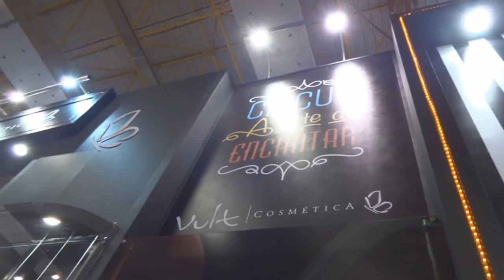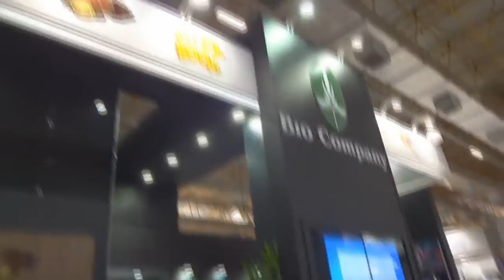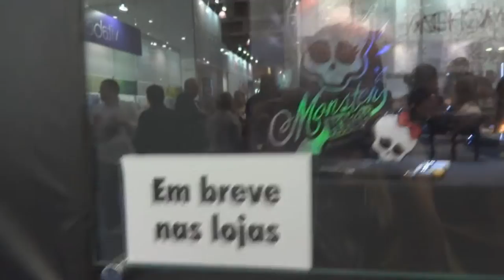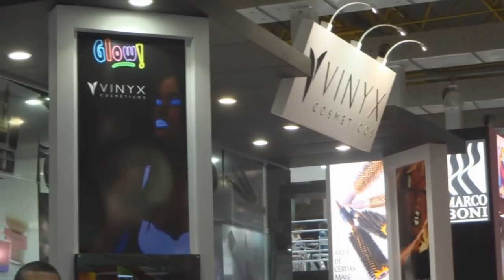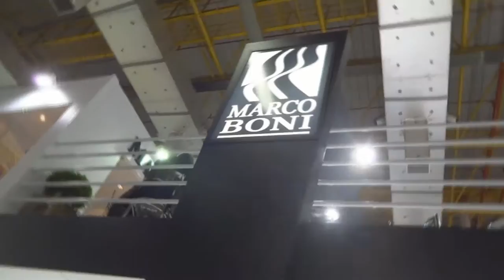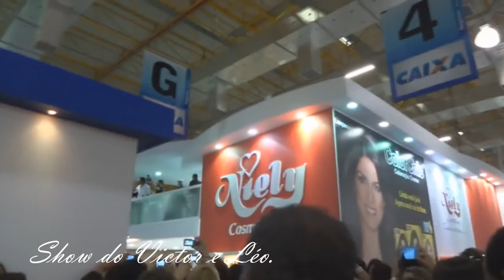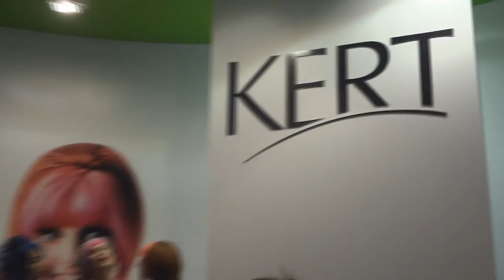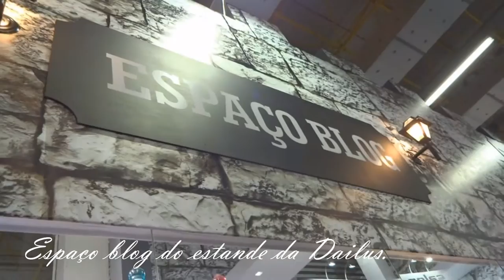Vlog: Beauty Fair 2013!